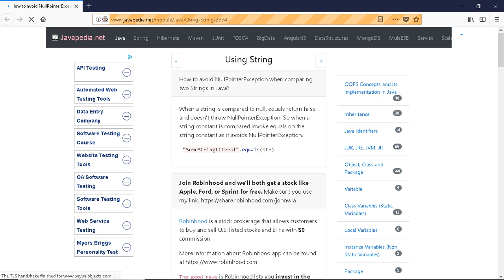How to avoid NullPointerException when comparing two Strings in Java? | javapedia.net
Follow the link for discussions and other questions and answers